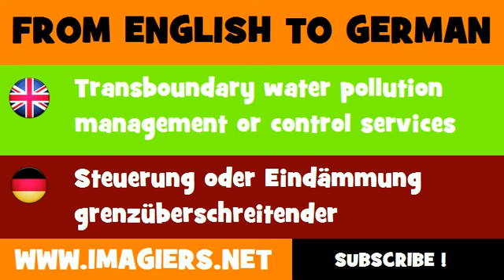FROM ENGLISH TO GERMAN = Transboundary water pollution management or control services